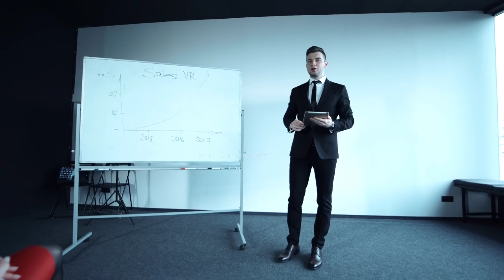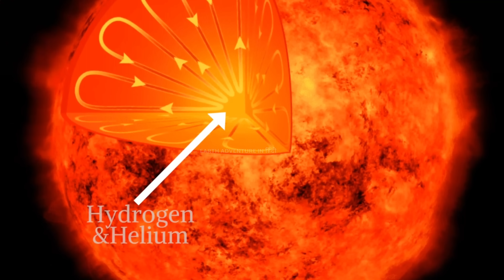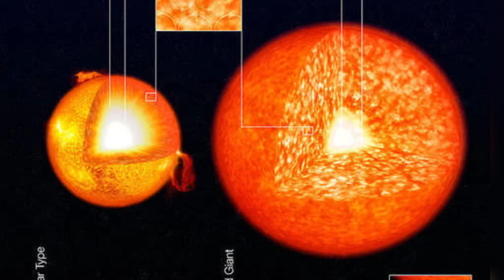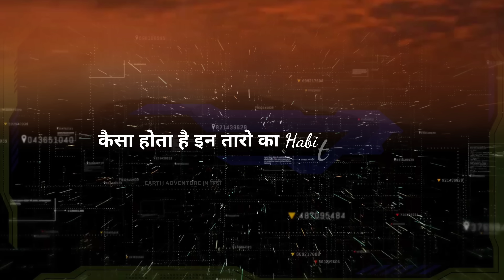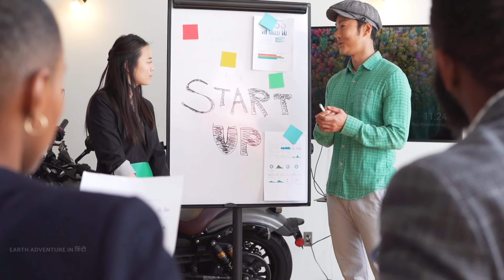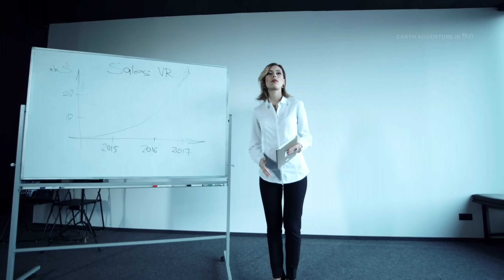क्या हो अगर पृथ्वी पर सभी एक साथ पादें ! what if everyone fart together.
❤️Welcome To The 'Earth Adventures In हिन्दी'❤️

This Is An Entertainment Website On Internet, Which Offers You All Kinds Of High Quality Facts And Science Fictional Videos. We Always Try To Give A Proper Information To Enhance Your Knowledge In The Right Direction. All Of Our Videos Contains A lesson For Everyone. Now We Are Ready For "Brand Collaboration" And You Are Welcome To Sponsor Your Brand With Us.

We Are Always Happy To Hear From You. Please Share Your Feedback In The Comment Box Below & Please Follow "Youtube Guidelines" Before Comment.